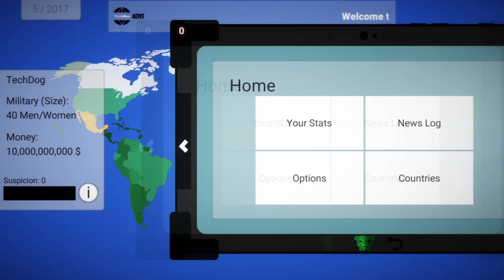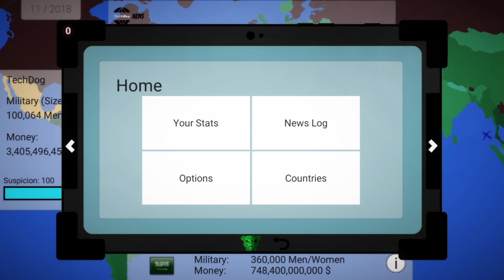Domination - Mai 8th Sneak Peek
Take over the world with your Army of choice!

Take over the world by selecting a country you want to be stationed in and use their army to take over the whole world, but be careful: other Countries will try to stop what they don't like so always try to get them to co-operate with you...

Domination is a game made by TechDog CH

Get This Game on PC or Mobile!